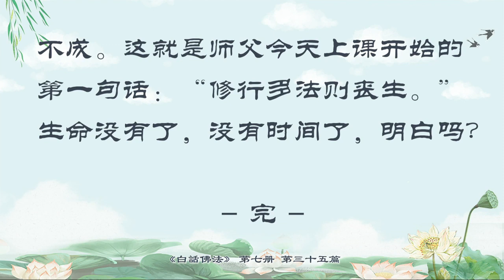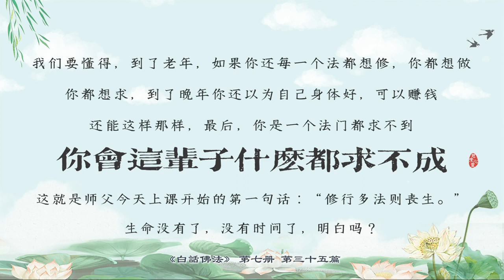07.35【有声字幕】白话佛法 第七册 - 35、用圆满心证得无上菩提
要学会诸恶永断。所有恶的东西，我要永远把它断尽，不能讲任何理由。做错了，只要自己身上有错的东西，就要承认是自己错了，而且要永远地把它断掉。不能说今天改正了，明天再犯，那不是永断。

        要善法圆满。就是说做任何善良的事情，你要圆满。你今天到观音堂来磕头了，你就要双手合十拜一拜；如果你没有磕头，就不圆满；你今天磕头了，你没有念经，又是属于不圆满的。今天你要帮助一个人，你就关心了他一下，打电话，你没有实质性地帮助人家，你就是不圆满。任何不圆满的事情都会造成在人间的有漏，如果有漏，那你就不能累积，越漏越多。小时候，我们裤子口袋里有个洞，放一点硬币在里面，心想着硬币很大，漏不出去的，你试试看，几天下来，钱全部漏光，所以，不能让它有漏，这是最重要的。

        要懂得证无上菩提道。就是我们做任何事情，要懂得圆满。“无上”是什么意思呢？就是没有瑕疵的，一直往上的，做任何事情是没有边、没有沿的，要么不做，要做就把它做好。做好什么事情呢？就是菩提道，就是菩萨的事情，菩萨的心，菩萨的行。所以必须在人间要懂得善缘成熟，我们跟人家结善缘，但是也要看它成熟。什么叫成熟？成熟就是等到这个果子要成熟了，你才能把它摘下来，也就是说，我们在度人的时候，这个人还没有完全相信，就是说明这个佛缘还没有成熟，我们今天在做功德的时候，只是在拜佛，而没有念经，我们就是不成熟。善缘成熟，才会引来机缘成熟。当一个人机缘成熟的时候，他才能做成某一件事情。人家刚跟你谈恋爱没几天，你没有身份，你跟人家说快点结婚吧，对方马上就离开了，这属于善缘不成熟，机缘就不成熟。等到他愿意跟你结婚，愿意跟你好，那就是机缘成熟了。

        学佛不容易啊，不要乱来，不要以为根本而得成就，就是说，不要以为我们做了一点好的事情，我们就能够得到好的结果。很多人就是刚刚拜了拜佛，我今天请了一束花给菩萨，就说：我怎么还不灵啊？我这个事情怎么还不好转啊？不要以为这个会有成就。实际上，真正的要以根本才能成就，什么是根本？你的良心、你的善心、你的佛性，就是你的根本，你才能成就。你造房子必须要有一个很好的根基，而这个根基就是你的良心、善良、慈悲心，懂得法喜心、懂得布施心，有了这些心之后，你才会成为你的根本，而有了这些根本，你才能造房子，房子才能造得高。

        要懂得多做十善业，就是永断杀生，不偷，不邪淫，不妄语、不两舌、不恶口。妄语是什么？就是说谎话。两舌是什么？就是挑拨离间，恶口就是骂人，这些都会造成你终生的学佛不圆满，这些毛病你们都有啊。还有绮语，就是把人家说的话的意思乱讲；还有不能贪瞋痴，不能邪知邪见。邪知邪见是什么呢？很多小孩子就以为自己从小会狡辩，对不对？有一个小男孩，人家说他：你头发这么长，为什么不剃啊？他说：外面都是这样的。问他为什么不刷牙？他说：睡得太晚了。问他这个人坐在桌子上吃饭的样子怎么那么难看啊？他说：我们流行的。这些就叫邪知，他不知道，什么叫正确？他知道的都是邪的。邪见，他认为这是正的，实际上他心里知道这是不正的，但是他硬要找出理由来解释；邪知，一般自己都不知道自己这是邪的，以为正的，整天就是在狡辩。

        做房产中介就是这样的：明明这个地方太阳晒不进来，他们却说：夏天这儿可舒服了。他知道这是不好的，可是他却讲这个好。这个地方怎么没有车位啊？他们说：你走过去一点点路，锻炼身体好啊。——这是不是邪知、邪见啊？他找出那种不成为理由的理由，他认为是合适的，对他来讲，这就是邪知、邪见，永远有道理的。很多人学佛经常拿自己的邪知邪见来跟人家说：菩萨站在那里不动，我怎么知道菩萨是否知道我啊？这就是邪知邪见。所以，你们做什么生意，做什么事情，都有邪知邪见啊。师父刚刚讲的是做房产，想想看，人家总能找出点毛病出来，找出了毛病，你可以说：嗯，这倒是的。你说的很有道理，否则怎么会这么便宜啊？道理就是这么简单。不要再说：“人家可以卖多少多少万呢。”你永远是觉得自己有道理的，这就是邪知。

        一个人要多施无畏，多帮助众生。多施无畏的意思，就是要经常大无畏，自己无所谓，我无所谓了，我对谁都这样，我对谁都很好。无畏就是能够帮助人家，无畏才能无私，这个人才不会有私心啊。大无畏，就是最大限度的对人家的帮助，你们有几个人帮助人家？你们有没有大无畏？无私是什么？就是一点私心都不能有的，所有的私心都不能有，这一点很难做到。你们做得到吗？你们就是跟一个人讲话，有时候都觉得是浪费时间，因为对方没有给你们带来利益。你们坐在这里的很多人都是这样的，看见人家有钱的人拼命讲，觉得以后可以得到他的帮助；看见穷人，连话都不愿意跟对方讲，这就叫自私。师父没有看见很多人跟小徐讲话，因为在他身上你们得不到利益的，这就叫自私。你们吃了人家的炒面没有？周阿姨过来笑嘻嘻的，跟每一个人都打招呼，你们是不是热情地答应了？你们以为师父没有看见吗？你们是学佛人啊，你们本性中的劣根性全部流露出来了，看见周阿姨对你们这么热情，没有人跟她多讲几句话的，这就叫自私啊。毛病出来了吧？自己知道错在哪里了吧？

        我们要常生大悲心，师父刚刚说无私地帮助众生，没有任何理由地去帮助人家，经常要有慈悲别人的心，勇断一切瞋恨习气，也就是说，把自己身上恨的念头一定要永远地断除。一个人不恨人家，他就会生出大悲心。举个简单例子，如果红血球是慈悲心，白血球如果太多的话，你的红血球就会减少，你因为恨心太多了，你的白血球太高了，相应地，你的红血球就会没有，你这个人就会生病。要懂得，不能让自己心中留有半点恨人家的心。很难啊，师父对你们要求不高，刚刚开始的时候，改不了，恨慢慢地自然出来了，出来之后要马上去除，你不能让它自然地延伸，不能让它发展，否则你心中的慈悲心就会越来越少。